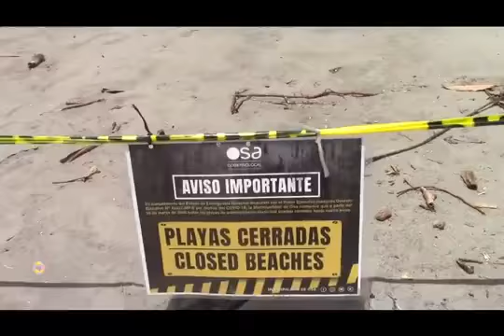Why 5G?? More Bandwidth For Them to Increased Data Collection, Efficient Brainwashing, at OUR Cost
do not attempt to adjust your monitor during this video.